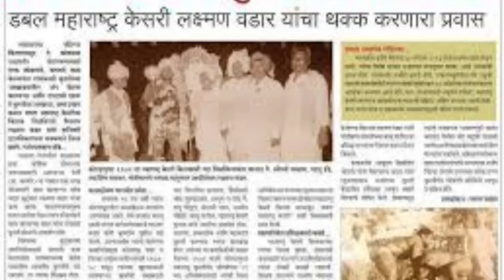पोटासाठी जोतिबा डोंगराच्या पायऱ्या फोडल्या होत्या 😭पैलवान लक्ष्मण वडार | kushtigandh | new video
डोळ्यांमधील 😭पाणी तुम्ही थांबवू शकणार नाही..पैलवान लक्ष्मण वडार

डब्बल महाराष्ट्र केसरी लक्ष्मण वडार यांचा हृदयद्रावक जीवन पट
latest video     @NrsKranti @kustihechjivan @पुणेकुस्तीमहासंघ @नादएकचकुस्ती

मित्रांनो हा kushti video आहे तो पै.लक्ष्मण वडार यांच्या बद्दल त्यांनी कुस्ती या क्षेत्रात येण्यासाठी आणि आल्यानंतर कोणते कोणते कष्ट घेतले किंबहुना वेळ पडली ती जोतिबा डोंगराच्या पायऱ्या फोडण्याची घाम गाळून या डोंगराच्या पायऱ्या या पै. लक्ष्मण वडार यांनीच फोडल्या होत्या हे नाकारून चालणार नाही अजून काही गोष्टी आहेत पण त्यासाठी तुम्हाला हा video शेवटपर्यंत पाहावा लागेल आणि